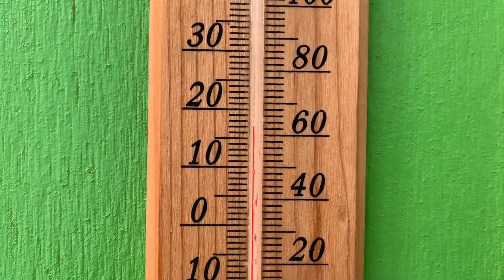ภูทับเบิก จ.เพชรบูรณ์ Cinematic Footage Style